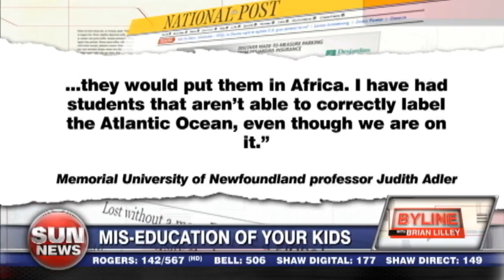Mis-education of your kids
Canada gets a failing grade when it comes to education because our system isn’t focused on teaching the facts.